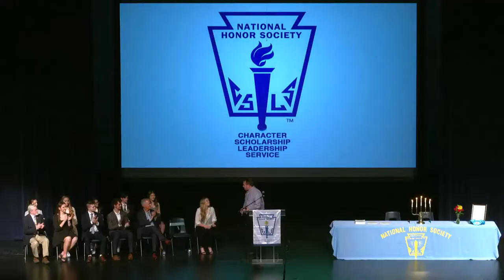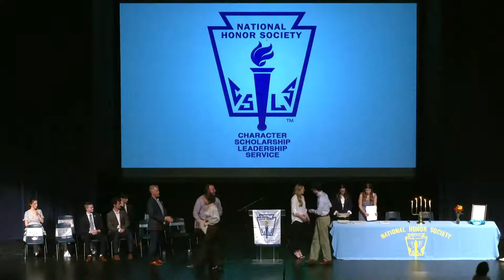Har-Ber High School | National Honor Society Induction